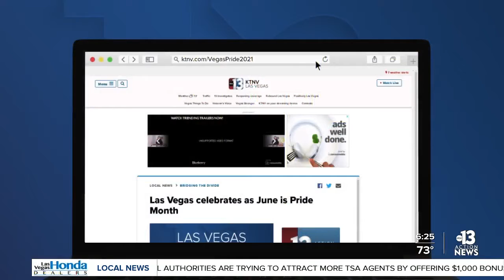Health care workers seeing LGBTQ community skipping medical appointments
We've all felt the impact of COVID-19 but the LGBTQ+ community was hit especially hard. Health care workers say they are noticing more members of the community skip medical appointments in fear of catching COVID-19.